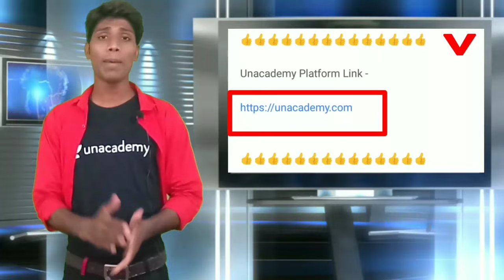अवकलज के अनुप्रयोग Class 12 Math in hindi प्रश्नावली - (6.3) भाग -1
★यदि आप ग्रुप में नही जुड़ पाएंगे तो सबसे नीचे जाए वहा भी ग्रुप बनाया गया है जो class -9 -12 है।

केवल अपने class में join कीजियेगा -
Click here -

★Class - (9 - 12) Combined group